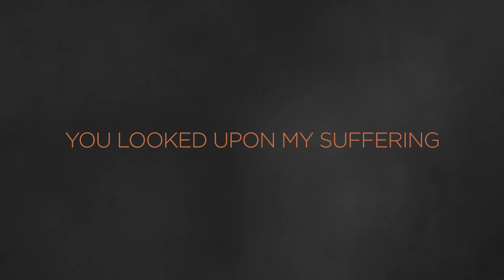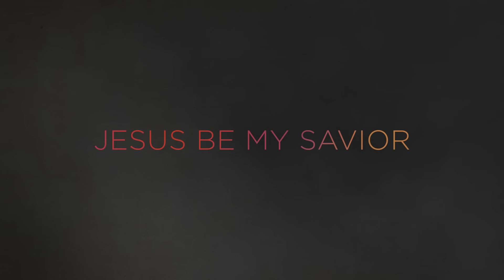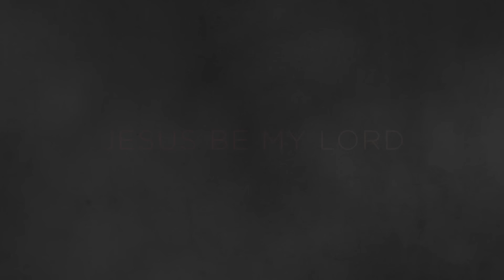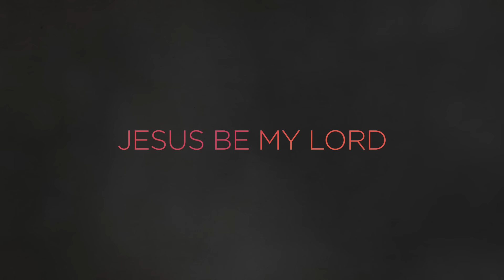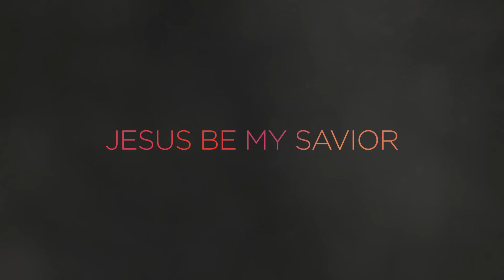Paul Baloche - Jesus Be My Savior (Official Lyric Video)